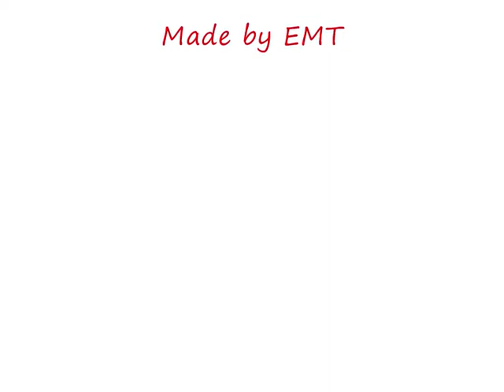Robin_Isabella_Marian - Against All Odds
This video is how Robin is just using Isabella but is really missing Marian. Please, Comment, rate and ENJOY!